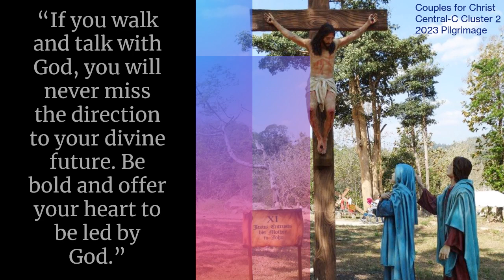Holy Land Subic Pilgrimage